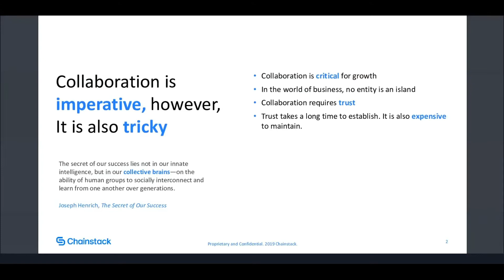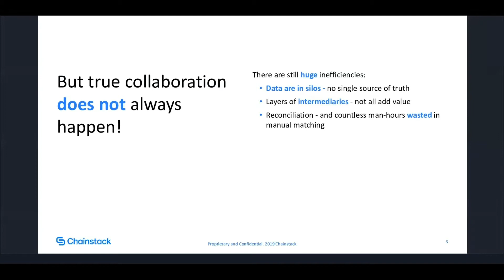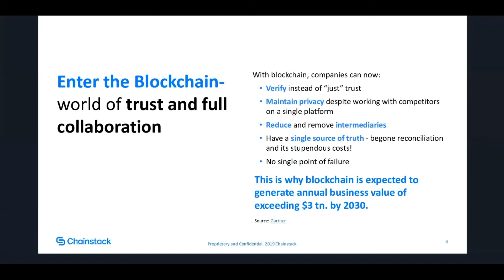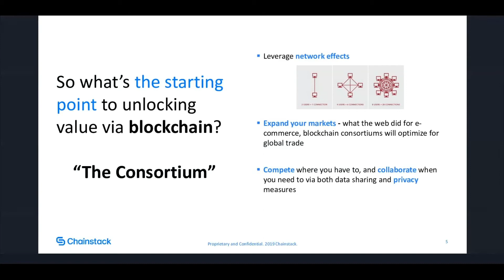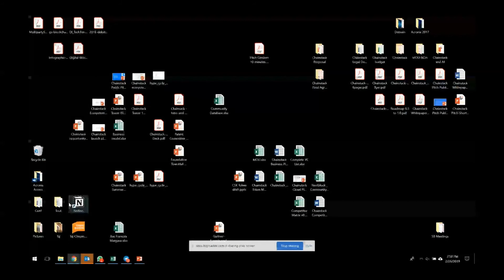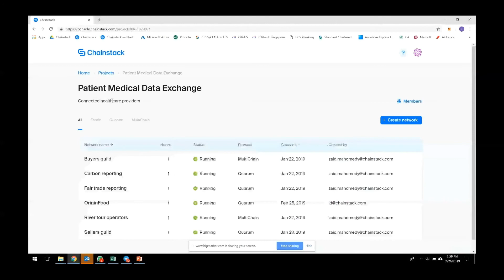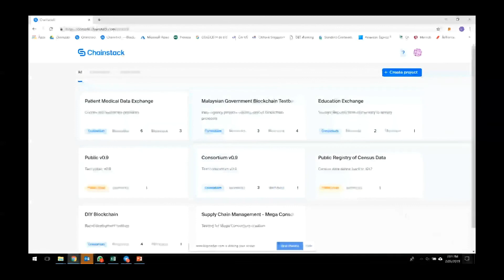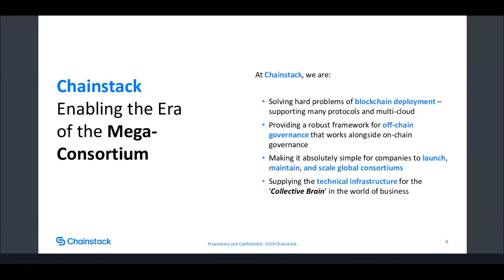The Rise of the Blockchain Mega Consortium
Collaboration is imperative: it is critical for growth because in the world of business, no entity is an island. However, collaboration requires trust and trust takes a long time to establish. It is also expensive to maintain.

Blockchain is a technology that enables trustful collaboration. The future will mark the growth of a blockchain-powered business large scale collaboration model - The Blockchain Mega Consortium.